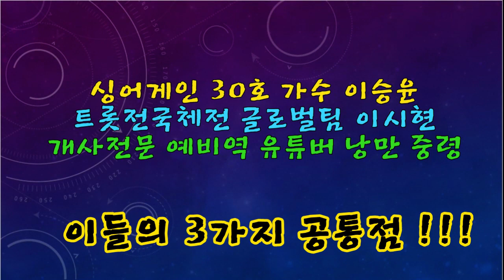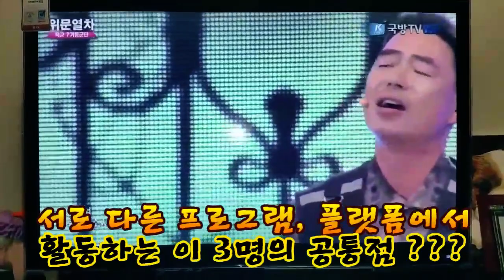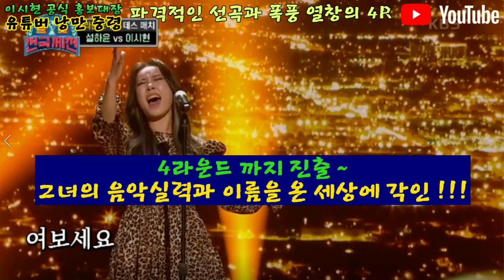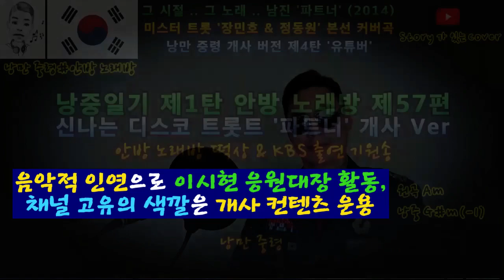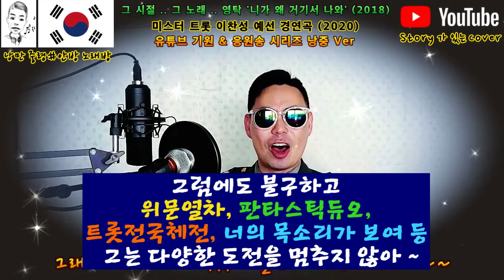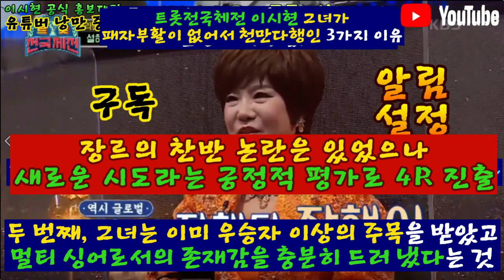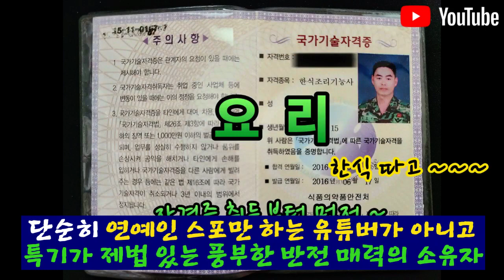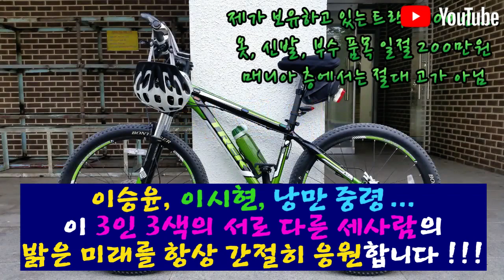싱어게인 30호 가수 이승윤, 트롯전국체전 이시현, 개사 유튜버 낭만 중령의 3가지 공통점은 ???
싱어게인 이승윤, 트롯전국체전 이시현, 개사 유튜버 낭만 중령의
3가지 공통점을 다루어 보았습니다...~~~
1. 창의성
2. 애매한 장르의 승화
3. 반전 매력
낭만 중령과 함께 해요 ~